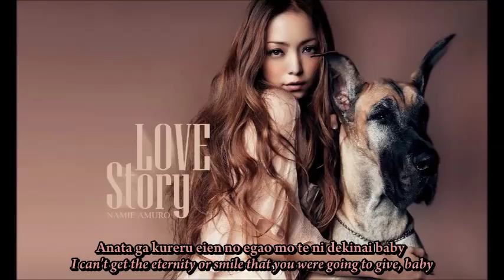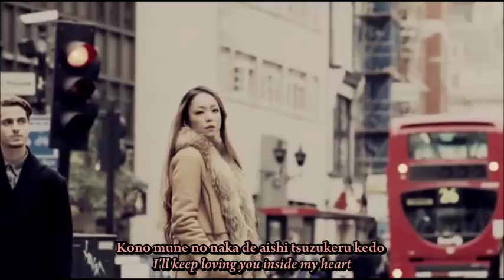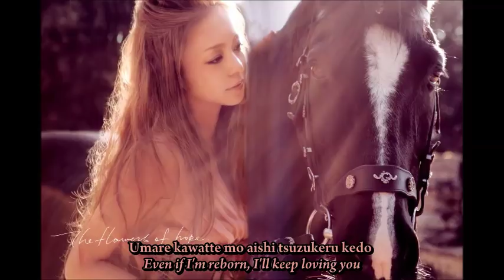Namie Amuro - Love Story lyrics [ROM/ENG]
Watashi ga Renai Dekinai Riyuu OST

Subbing may not 100% accurate